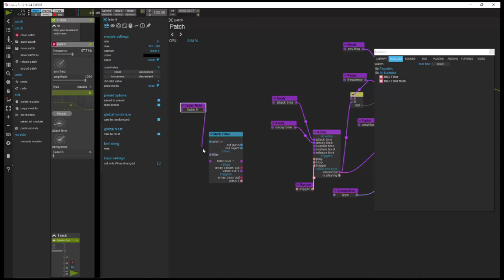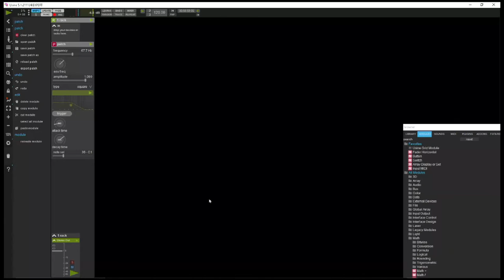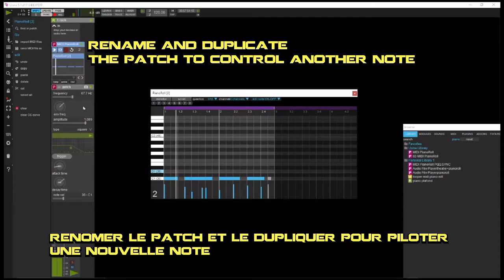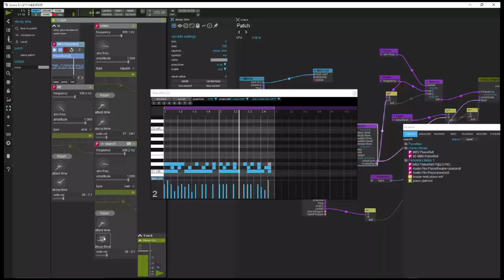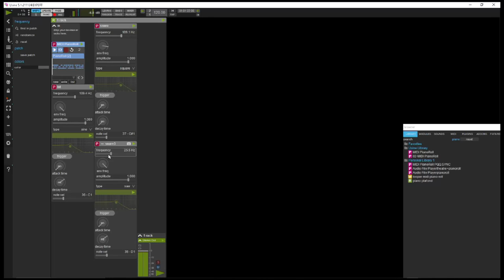2 minutes for 1 patch 3b control drum with midi (english/french)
Second part of the video on percussion

Deuxième partie de la vidéo consacrée au percussions

Youtube ayant changé ses conditions d'utilisation vous devriez vous retrouver exposés à des écrans publicitaires qui n'engendreront aucune rétributions pour les créateurs de chaîne de moins de 1000 abonnés. N'ayant de toute façon aucune intention de generer des revenus avec mon contenu, je vous invite ardament à vous procurer une extention pour bloquer les publicités sur votre navigateur :
Désolé pour ce désagrément.